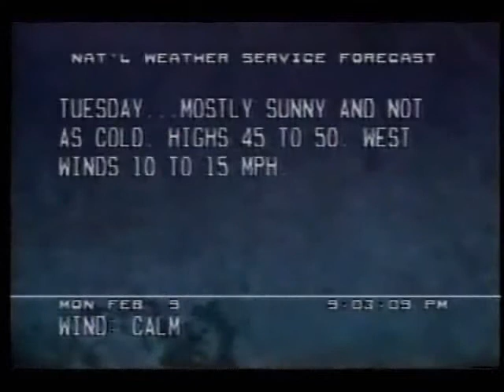Weather Channel commercial 1987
Collen Wine makes us very uncomfortable for about five seconds.